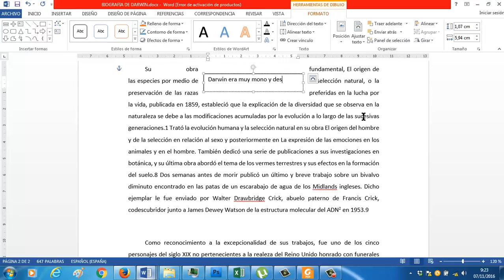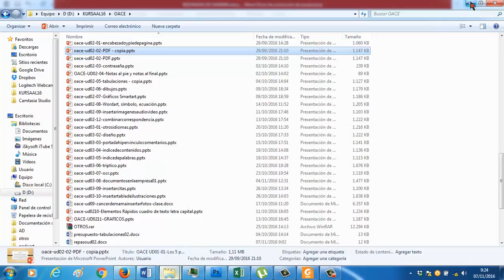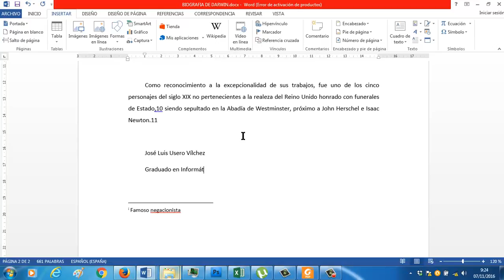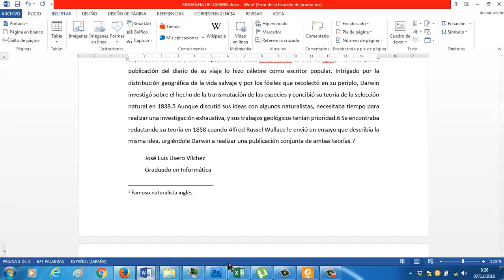Elementos rapidos y cuadro de texto OACE FPB1